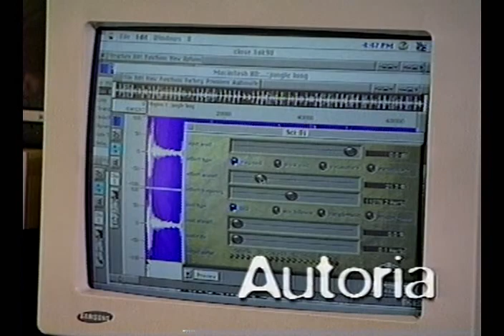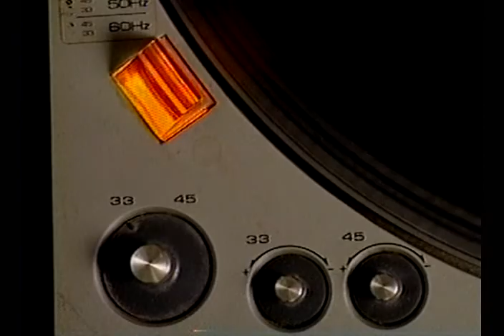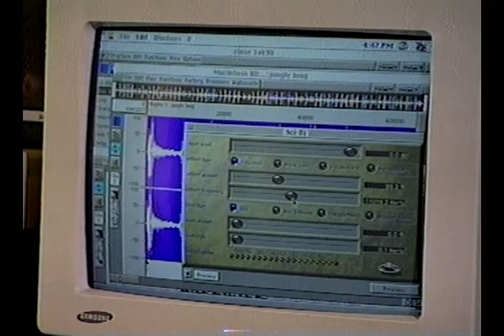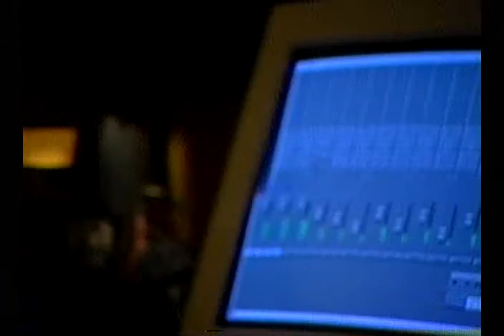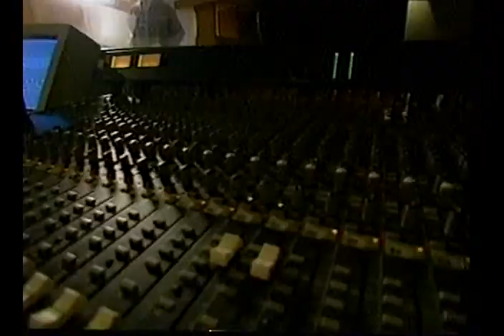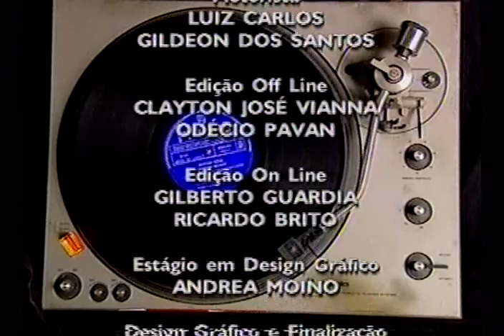Produção Musical e Gravação